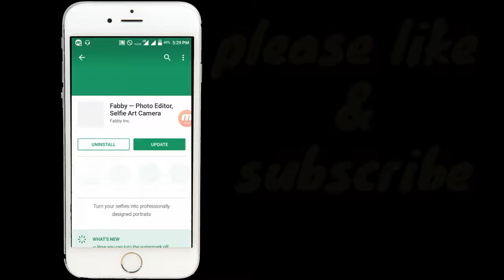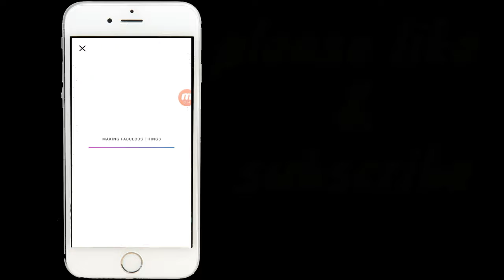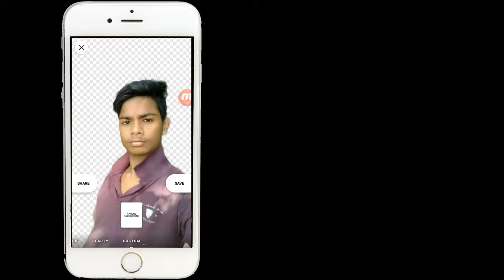अपने mobile से dslr जैसी फोटो खीचे l Tech ji